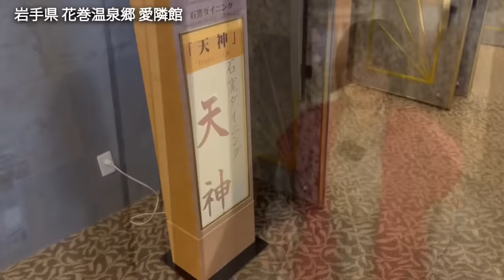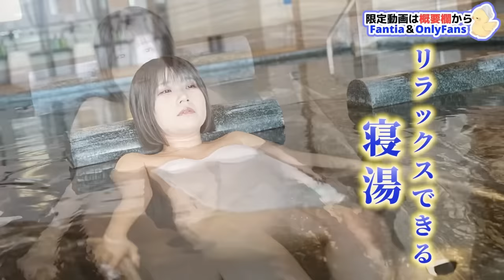【温泉女子】恋人がいる人にとっては聖地の露天風呂で極寒レポート 岩手の絶景温泉 花巻温泉郷 lover's sanctuary गर्म झरना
【未公開の限定動画は公式ファンクラブFantiaにて公開】
【The limited video is available on the official fan club Fantia】

【ニコニコチャンネル＋】会員限定LIVEはここから⏬

【LIKEY】限定写真公開中❗️
한국 앱!  한정 사진 공개중!
Fan club app!  Limited photo release

【公式】お風呂女子こてののファンクラブ(Fan Club)

固定投稿を確認してね♪

✿こてのオリジナルグッズ購入はこちらから
KOTENO Original goods!!